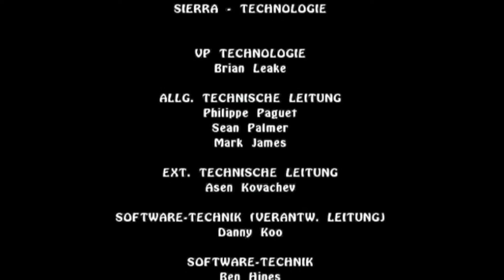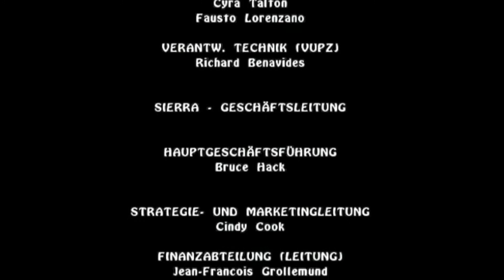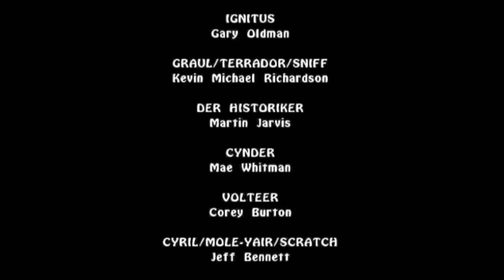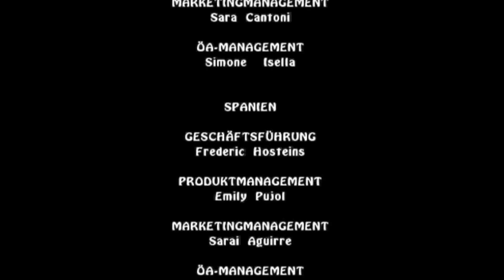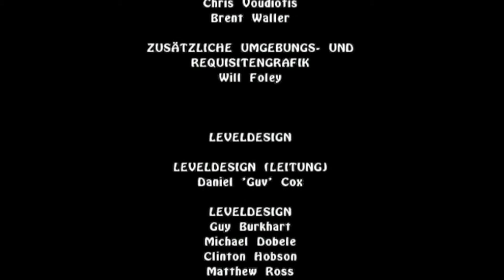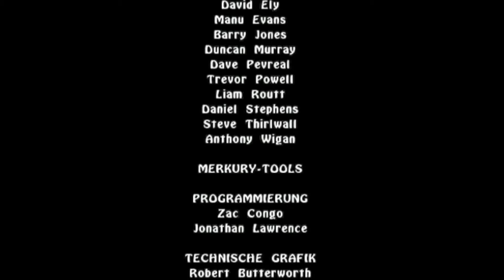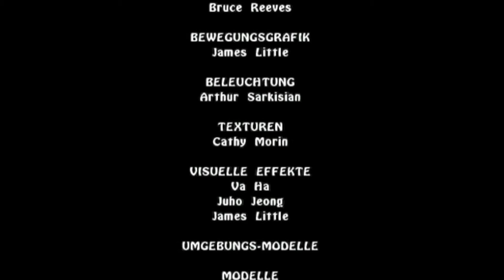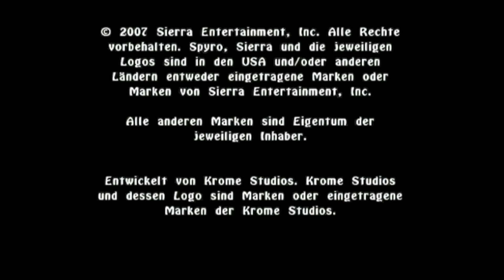Let's Play The Legend of Spyro the Eternal Night #21: Showdown mit Graul!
Der Moment der Entscheidung! Werden wir Graul und die Eternal Night aufhalten können? Wird es uns gelingen Cynder zu retten? Oder wird der Dunkelmeister nach vielen Jahren der Verbannung wieder auf die Welt zurück kehren? Es kommt zum absoluten Höhepunkt!